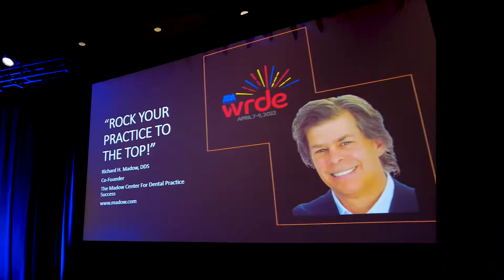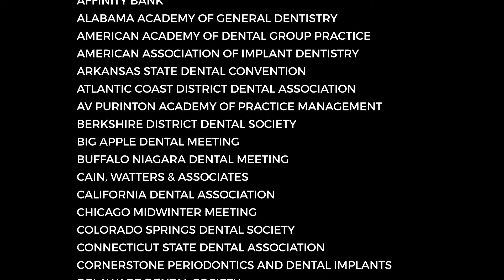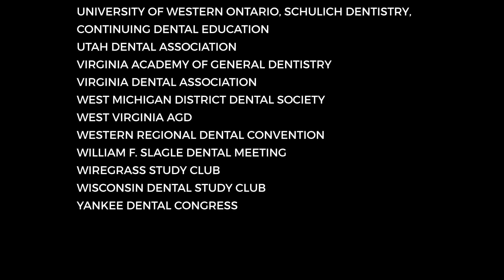Dr. Richard Madow | Dental Practice Success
For thirty years Dr. Richard Madow has been helping dentists reach levels of success they never before imagined. Through his inspirational speaking, coaching, new patient programs, and much more, Richard is known to be a Key Opinion Leader in the profession. for more information.

Jaybird Media LLC is a full-service, Arizona-based video production company dedicated to producing exceptional marketing content and visual storytelling while building strong, lasting partnerships with our clients.